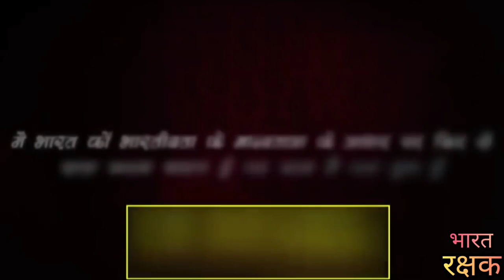ताकि इसमें घोटाला करने की गुंजाइश रहे।।rajivdixit ji official।।bharatswabhiman।।bharatrakshak।।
नमस्कार दोस्तो,

दोस्तो राजीव दीक्षित जी को कोन नहीं जानता है। भारतवर्ष में शायद ही कोई होगा जो राजीव दीक्षित जी को नहीं जानता होगा। श्री राजीव दीक्षित जी का जन्म उत्तर प्रदेश के इलाहबाद (वर्तमान में प्रयागराज) में हुआ था। राजीव दीक्षित जी एक भारतीय वैज्ञानिक और एक आयुर्वेदिक चिकित्सा थे। राजीव दीक्षित जी चाहते तो जीवन की रंग-रैलियां मना सकते थे। लेकिन राजीव दीक्षित जी को लगा भारत की आज़ादी खतरे में है। इसीलिए राजीव दीक्षित जी ने आज़ादी बचाओ आंदोलन शुरू किया और तन मन से आज़ादी बचाओ आंदोलन को सफल बनाने में अपना पूरा जीवन त्याग दिया। उनके इसी त्याग की कहानी हम इस चैनल पर उपलब्ध वीडियो में देखेंगे और अपने जीवन मै उनके विचार को धारण करेंगे। दोस्तो अपना अपना योगदान देश के प्रति देने का समय आ गया है। अगर आज आपने अपना योगदान देश हित में नहीं दिया तो आने वाली पीढ़ी हमे कभी माफ नहीं करेगी। कुछ लोग पैसे के लिए भारत का अस्तिव मिटाते जा रहे हैं और अंग्रेजियत को बढ़ावा दे रहे हैं। जिनको अंग्रेजी नहीं आती उन लोगो को पता है कि अंग्रेजी ना आने के क्या क्या दुष्परिणाम है। जिन लोगो को अंग्रेजी आती है वो लोग पैसे छाप रहे हैं लेकिन किसी ने भी कभी इस अंग्रेजियत को खत्म करना उचित नहीं समझा। क्युकी उन लोगो को पैसे से मतलब है ना कि देश की हालत से और इसका परिणाम हिंदी बोलने वाले मजदूर को भुगतना पड़ता है। आने वाली पीढ़ी में भी इन मजदूरों के बच्चे ही मजदूरी करेंगे। क्युकी मुझे नहीं लगता कि हमारे देश के हिंदी मजदूर अपने बच्चो को अंग्रेजी माध्यम वाले स्कूल में पढ़ा भी पाएंगे जिस प्रकार से महंगाई बढ़ रही है। दर्द तो बहुत है मेरे दिल में लेकिन पूरी बात लिख कर नहीं बता पाऊंगा। कुछ लोग ये कहेंगे की अंग्रेजी क्यों नहीं सीख लेते सारी परेशानी दूर हो जाएगी। क्यों सीखे अंग्रेजी हम किस अंग्रेज़ ने हिंदी सीखी है नौकरी करने के लिए। हम अंग्रेजी सीख लें लेकिन अंग्रेजी सीख कर जो लोग अमीर बनके बैठे है अगर वही लोग चाहें तो अंग्रेजी सीखने की जरूरत ही नहीं पड़े। लेकिन किसी को क्या फर्क पड़ता है देश बर्बाद हो रहा है तो होने दो। हमें अंग्रेजियत को मिटाना हैं। आप पूछेंगे की हम क्या योगदान दे। दोस्तो आपको सिर्फ वीडियो को देख कर दूसरों के पास सेंड करना है। ताकि राजीव दीक्षित जी के विचार जन जन तक पहुंच सकते। शायद उन लोगो में से कोई फिर राजीव भाई,भगत सिंह,चंद्रशेखर,महात्मा गांधी जैसे लोग पैदा हो जाएं।आप अपना काम कीजिए फल की जिंता मत कीजिए। मै तो भारत माता की रक्षा में अपना योगदान दे रहा हूं। आप भी भारत माता की रक्षा में अपना अपना योगदान दीजिए। ताकि आने वाली पीढ़ी हमें खोसे नहीं।